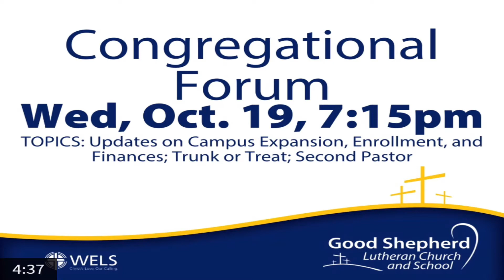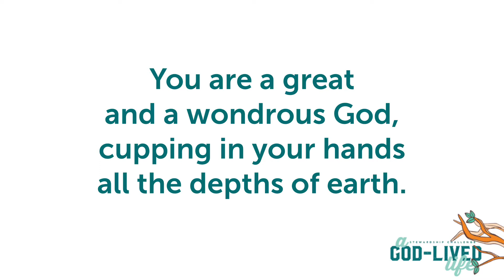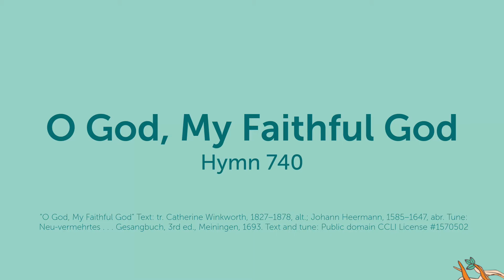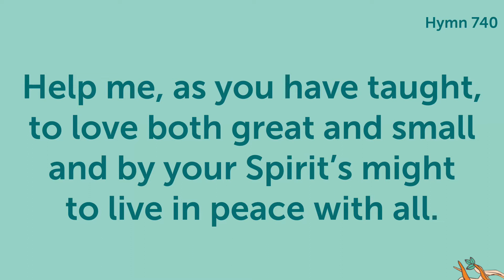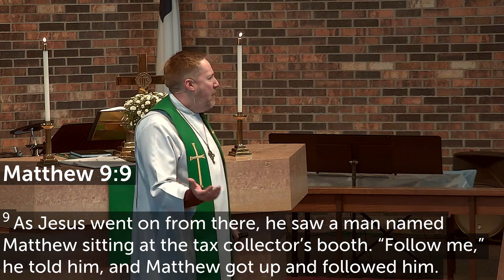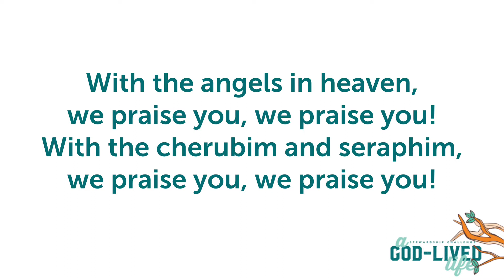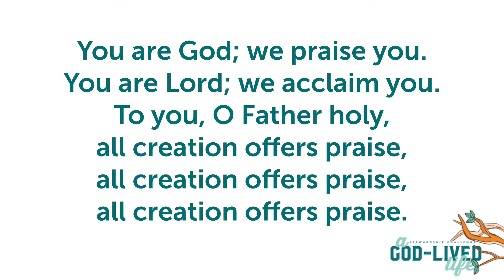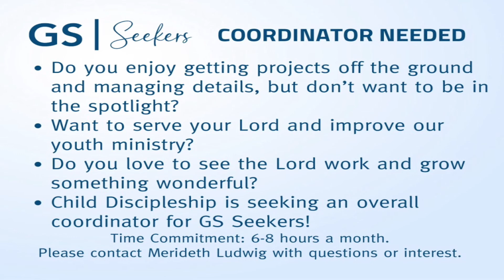A God-Lived Life: The God-Lived Life is a Life of Serving Others (Traditional)